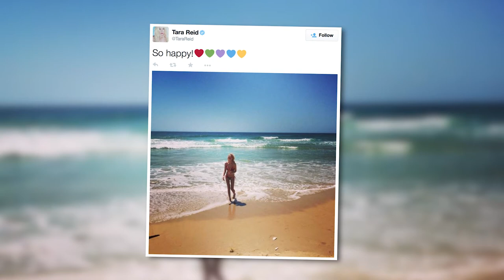Tara Reid Looks Hot in Hawaii | Splash News TV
We spotted Tara Reid living it up during her vacation in Hawaii. The 39-year-old was looking amazing in her bikini as she frolicked in the waves.